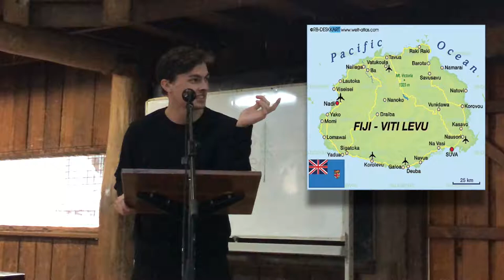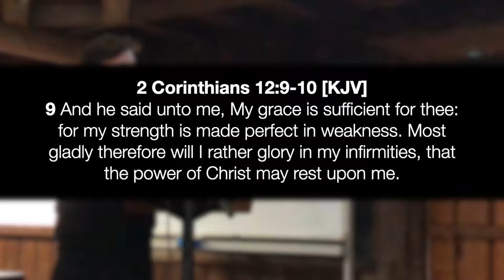TED Talks PYC 2019: Tully Wickstein - Whatever happens, happens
Perth Youngies Camp 2019
Camp theme: No Hesitation